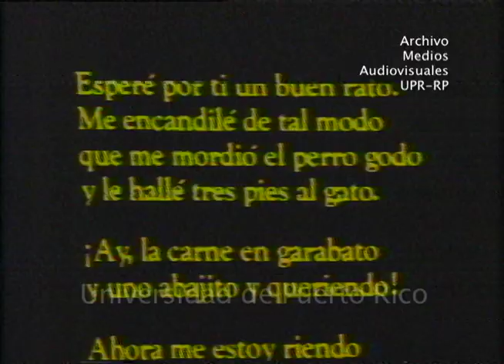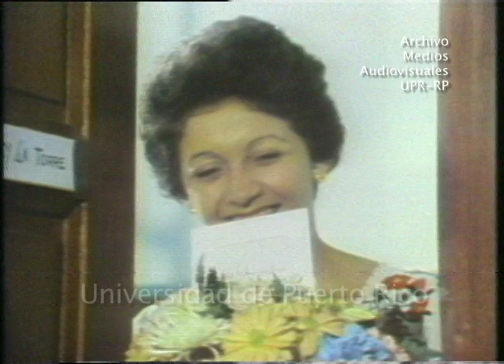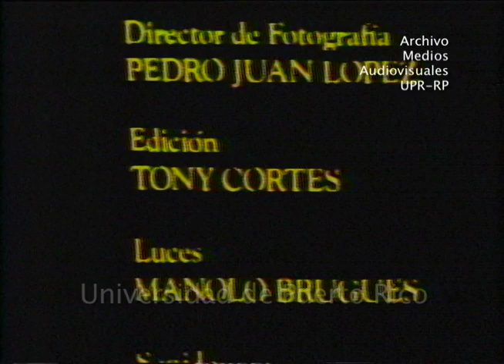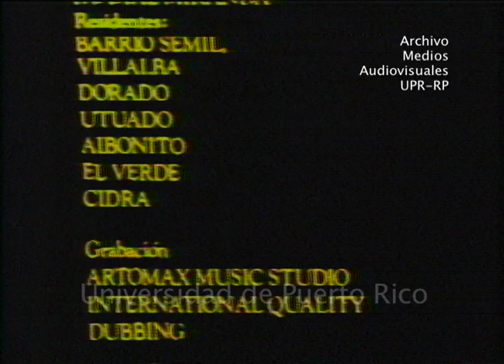Abajito y queriendo - Haciendo Punto en Otro Son (1977)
Haciendo Punto en Otro Son (primera generación) nos deleita con interpretaciones de su primera producción discográfica en escenarios naturales y estampas típicas de Puerto Rico. Guión y dirección: David Ortiz Angleró. Producciones Capá Prieto Inc.